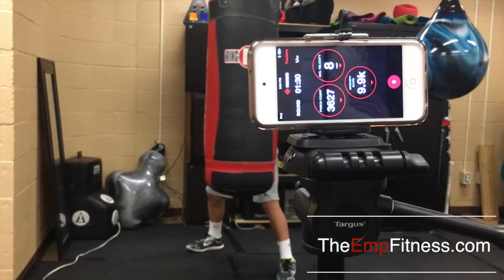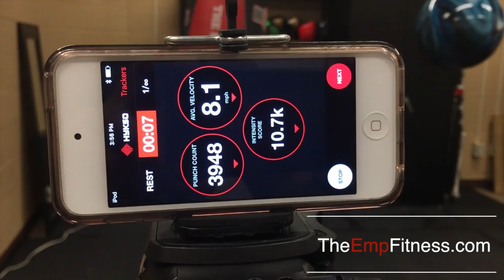16 Year Old Amateur Boxer Throws More Punches Than McGregor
Just curios. If anyone knows how Connors punches where tracked, can you please write it in the comments please and thanks.
We used Hykso punch Trackers. New Tech that is going to blow up and take over on a part of boxing and other fitness ideas.
This is Angel Rodriguez and he threw more punches than Conner is less time.
How many punches are actually needed to be ready for a fight. Specially against the greatest boxer of this era? fuhhhh idk lol. No clue, you might need just 1 or 5,000 i dont know and no one can say for sure as wells.
To see more on Hykso punch trackers visit:
TheEmpFitness.com